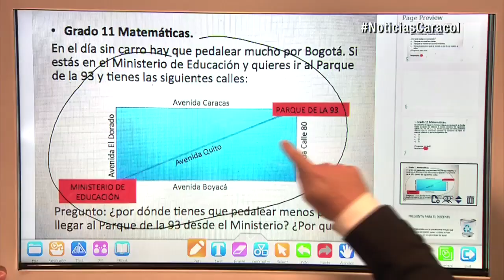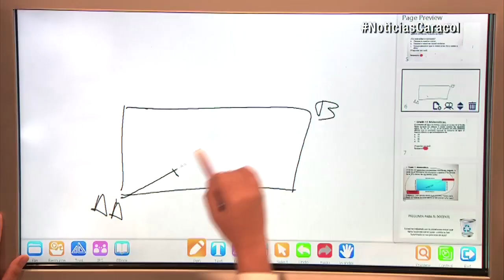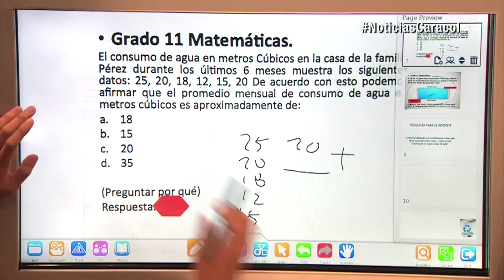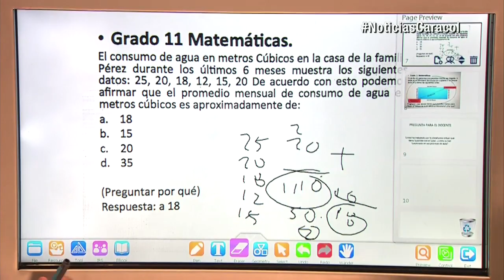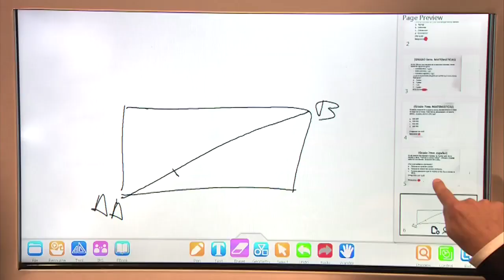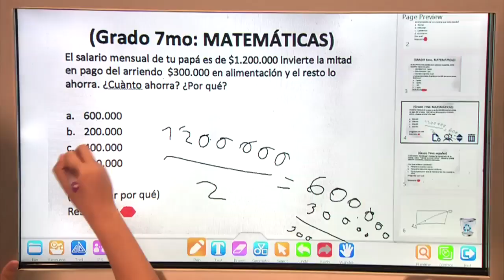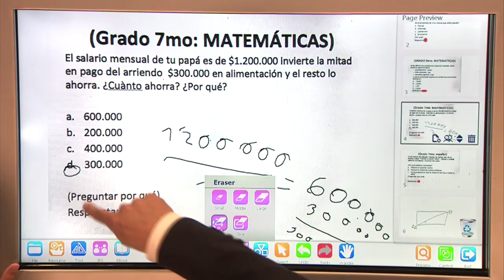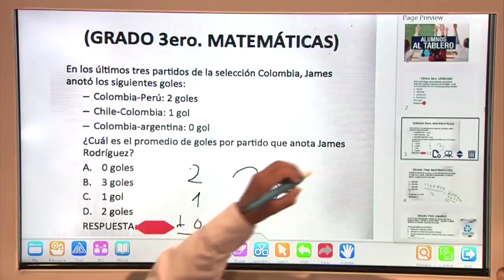Estos ‘pelados’, que son unos pilos, aspiran a beca de ‘Supérate con el Saber’ 18 noviembre de 2016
Gracias a su alto desempeño académico, podrían cumplir su sueño de ser profesionales. Véalos en acción.